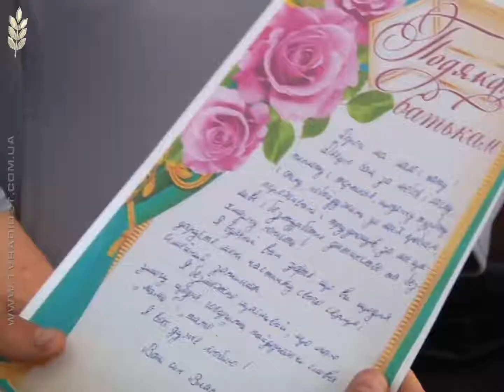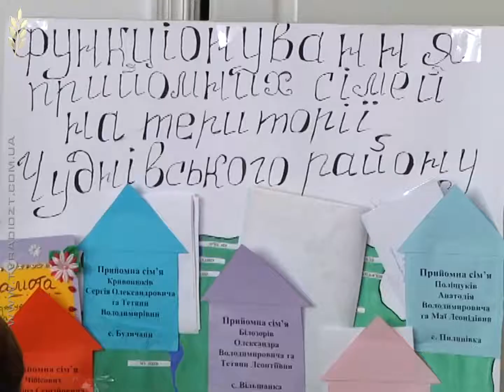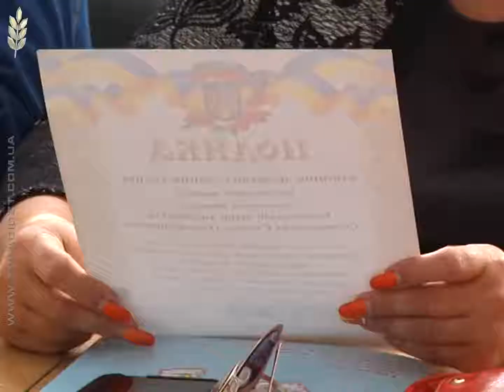У Чуднові відзначили Всеукраїнський день усиновлення